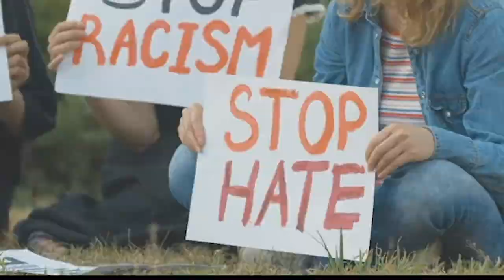245: Eric Brakey with Young Americans for Liberty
We're all tired of the partisan politics. It's exhausting hearing the news with their blatant bias and narrative.

People are looking for solutions to the problems they see in the world.
Where to turn?

At The Brian Nichols Show, we're solving those problems by interviewing noted entrepreneurs, elected officials, business executives, economists, and more by offering practical, liberty-based solutions; not rhetoric.

As a sales and marketing executive in the greater telecommunications/cybersecurity sector, I've spent years working with C-Level executives to help them "future-proof" their company's infrastructure for an uncertain future. And at The Brian Nichols Show, I’m taking that industry experiencing and bringing it to the liberty movement.

At The Brian Nichols Show, instead of focusing on libertarians being right, we’re teaching the basic fundamentals of sales and their application in the world of politics, teaching you how to ask better questions to help change people’s minds.

So, you ready to help change the world?
Welcome to The Brian Nichols Show.

Part of the We Are Libertarians Podcast Network.